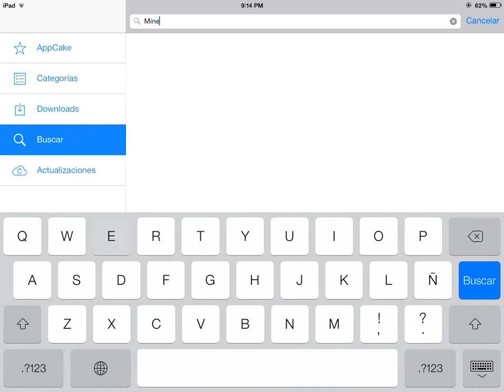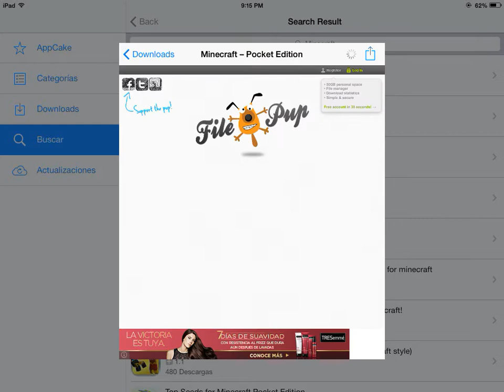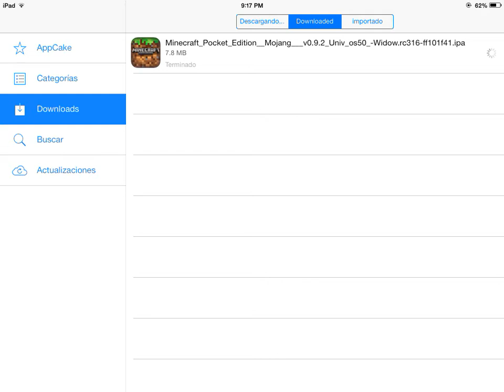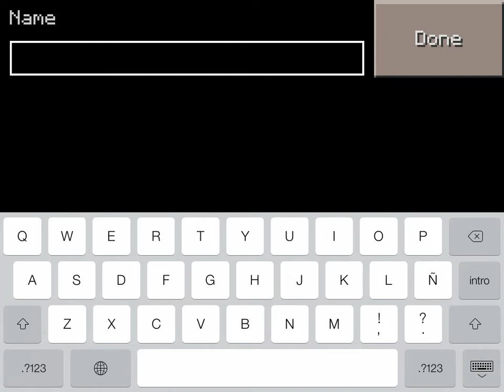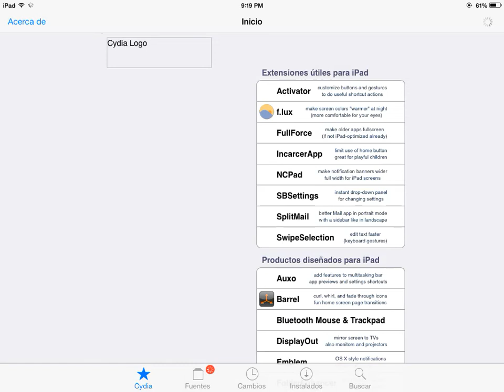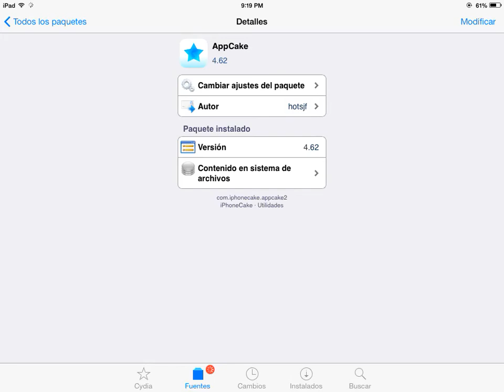Minecraft PE | Como Bajar 0.9.2 En ios con Jailbreak En Español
LEER DESCRIPCION

Skype: J3SHVA

Minecraft PE: DARRKILLER

Shadowgun: darkkiller1414